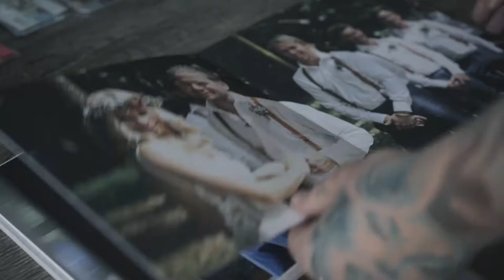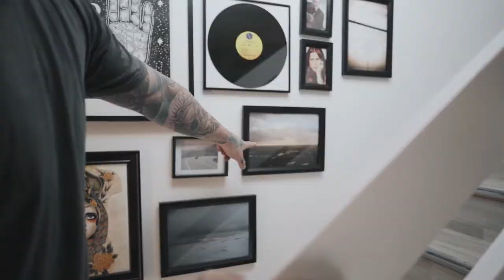Gold Coast Wedding Photographer Mitchell J Carlin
Meet Gold Coast Wedding Photographer, Mitchell J Carlin.